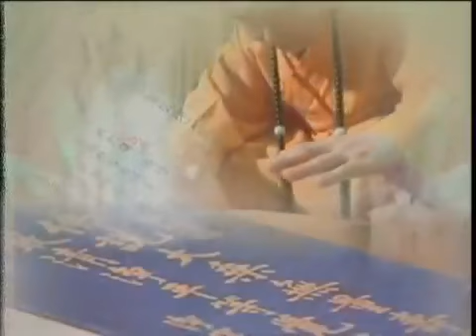Phật Thuyết Thập Thiện Nghiệp Đạo Kinh Tập 76